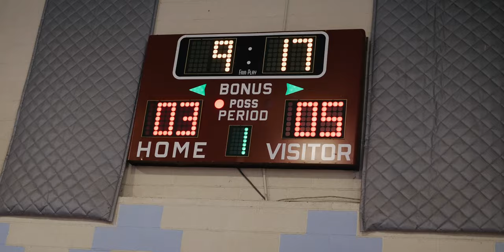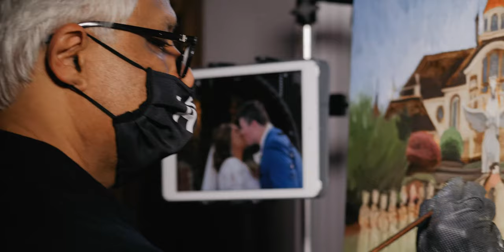Chance + Jessica | The Château at Laurel Ridge | Salem, Virginia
Chance and Jessica's wedding seriously felt like a fairytale in the Hollywood Hills! Check out a highlight of their elegant celebration at Salem's newest venue. Starting the day off with indoor basketball pick-up games, endless mimosas, and finishing it off with an outdoor house party by the pool surrounded by their closest family and friends -- we'd say it was a huge success! Also, something we hadn't seen before... a live wedding painter will definitely be a trend for 2021 weddings!

Shot on October 24 2020.

Venue: The Château at Laurel Ridge in Roanoke, VA
Wedding Planner: Caroline LaRocca Event Design
Photographer: Tracie Hoprich Photography
Videographer: MNF Productions
DJ: A Party’s Favorite Entertainment- Tyrone Chavers
Neon Sign: Yellow Pop
Food & Bar: Pumpernickel Pickle Catering
Live Venue Painter: Tesh Parekh Live Wedding Painting
Photo Booth: Clear Choice Photo Booth
Signs: ELB Event Design
Donuts: Mama Crockett’s Cider Donuts
Ring: Lauren B Jewelry New York City
Floral & Decor: Caroline LaRocca Event Design
Rentals: Aztec Rental
Officiant: Nate Duman (brother in law)
Hair: Kellerie Nash Bridal Hair
Bridesmaid Makeup: Makeup By Ravishing
Bride's Dress: Anomalie
Bride’s Leather Jacket: Chelsea DeBoer Collection
Bridesmaid Dresses: Morilee
Groom Attire: Tom James
Groomsman Suits: Studio I Do
Wedding Favors: TreSoaps Custom Made Soaps
Cake: Fresh Baked
Cannoli Bar: Sal’s Italian Restaurant
Transportation: Abbott & Roanoke Golf Cars
Luxury Portable Bathroom: Tidy Services